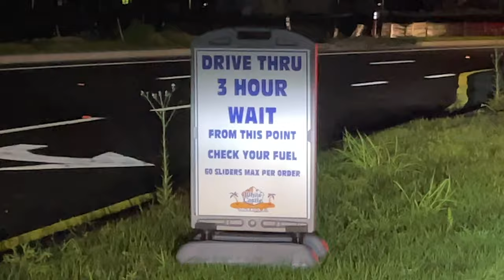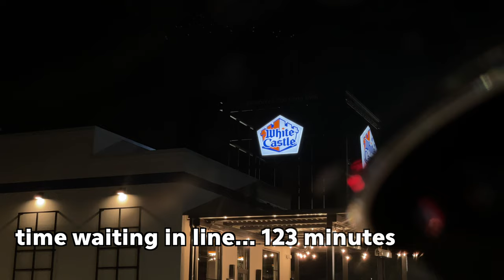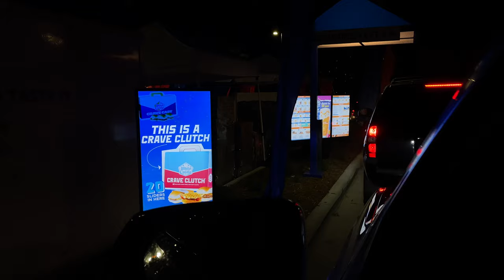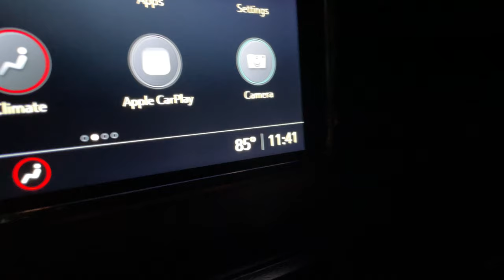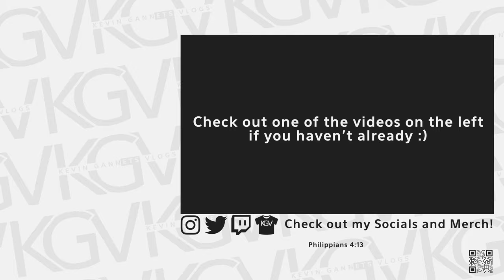White Castle in Orlando Vlog! (HUGE LINE! worth it?)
In todays video we celebrate taylors pre-birthday (with my inlaws) and then go to the new White Castle in Orlando Florida! In this vlog I show you how many cars are in line and answer the question if it's worth waiting in line for!

(Vlog 208)

Philippians 4-13